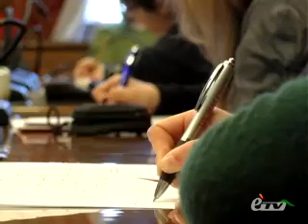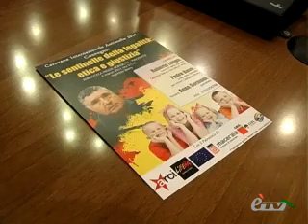MACERATA. CAROVANA ANTIMAFIA ALLA MOZZI BORGETTI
MACERATA. 4 Marzo 2011. La Carovana Antimafia ritorna a Macerata per la quarta volta. L'iniziativa di Libera, l'associazione fondata da Don Ciotti in chiave antimafia, coinvolge quest'anno le tre sigle sindacali maceratesi Cgil Cisl e Uil. Servizio di Alessio Ruta